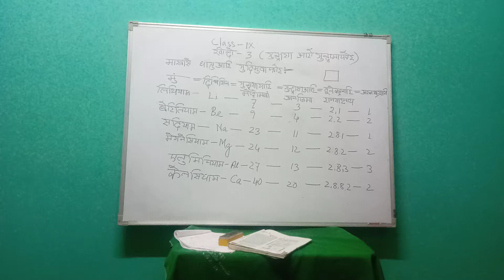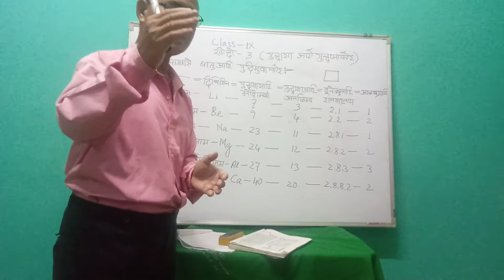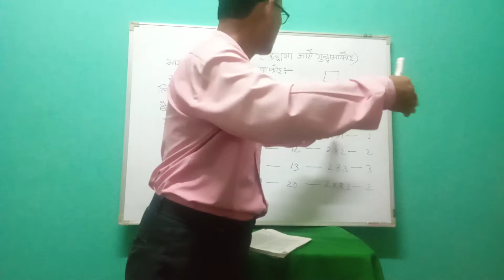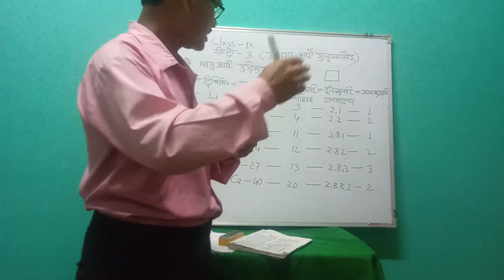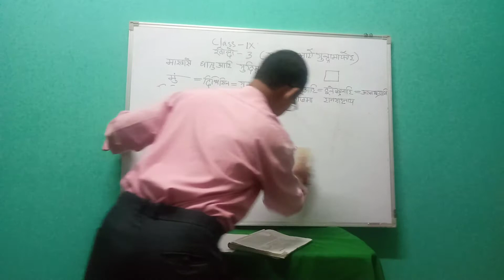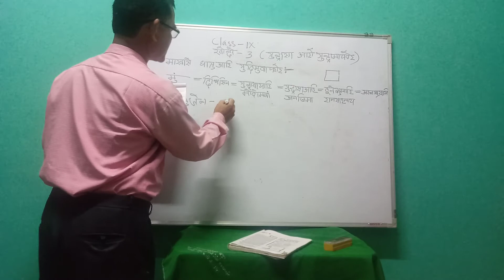Class ix //Gundrasa are gundramafwr